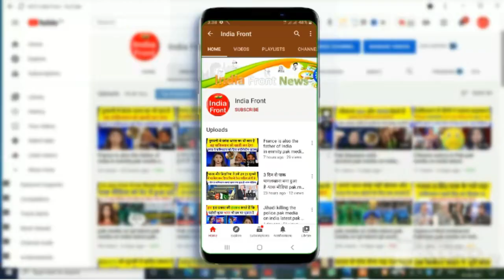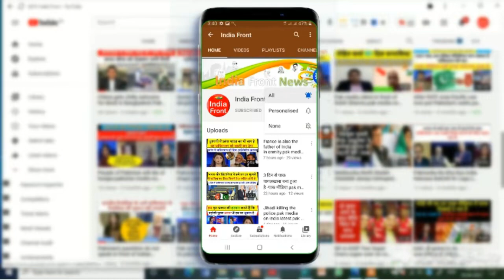pak reaction on coronavirus.pak media on coronavirus vaccine.pak media on india latest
pak media on coronavirus vaccine.pak media on india latest.pak reaction.